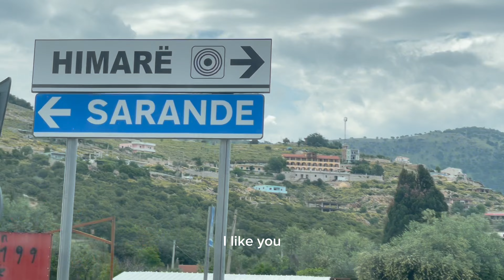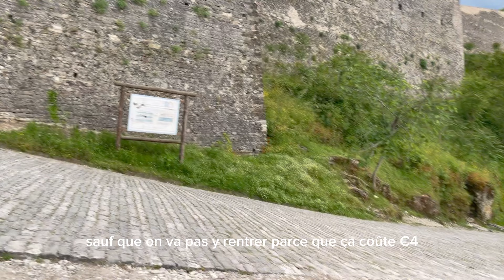ROAD TRIP EN ALBANIE - JOUR 4 - Himarë - Ksamil - Blue Eye - Gjirokaster - Berat | KESKONF#69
Hello, 4ème jour de mon road trip avec Andres ! Une longue journée nous attend au sud de l'Albanie pour ensuite remonter vers la capitale de Tirana !

Premier stop, on découvre la ville d'Himarë où se trouve les belles plages mais on vous recommande de séjourner dans le sud durant l'été !

Second stop, Ksamil qui fait partie des plus plages de l'Albanie. On s'y est arrêté pour manger mais aussi pour savourer (avec les yeux) l'eau claire de Ksamil.

Troisième stop, on s'y rend au blue eye pour une petite randonnée où nous découvrons de magnifique paysage !

Enfin, on fait un petit tour à la vieille ville de Gjirokaster.

Pour terminer, on séjourné à Bérat, une ville aux milles fenêtres avec une architecture atypiques ottomanes située au centre de l'Albanie.

Une longue journée mais très productive !

Je vous conseille de séjourner dans ce magnifique hôtel à Berat qui nous a couté 40 euros la nuit pour un service irréprochable !